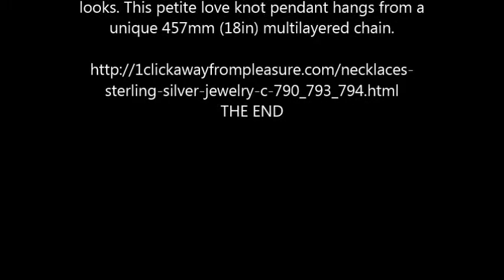ALGERIAN LOVE KNOT NECKLACE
The Bond Girl jewellery Algerian love knot necklace worn by Vesper Lynd in Casino Royale** has been a hit with James Bond fans. Known as an algerian love knot necklace, this unique sterling silver love knot necklace symbolizes joy, wealth and health. Algerian Love Knot Necklace is inspired by the jewelry worn by Vesper Lynd, and is crafted of .925 sterling silver. Look every bit the exotic Bond girl with Algerian love knot necklace! Bond girl style is always in fashion! If you like the necklace you'll love the Petite Algerian Love Knot Necklace.